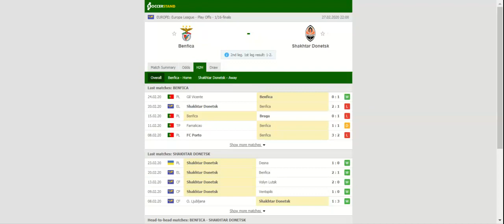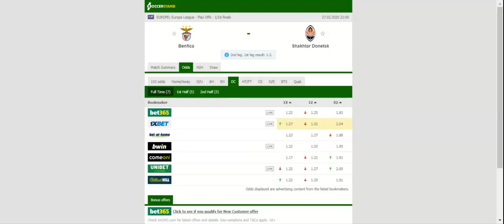BENFICA VS SHAKHTAR PREDICTION & BETTING TIPS - 27/02/2020